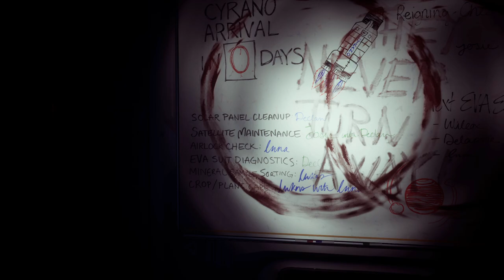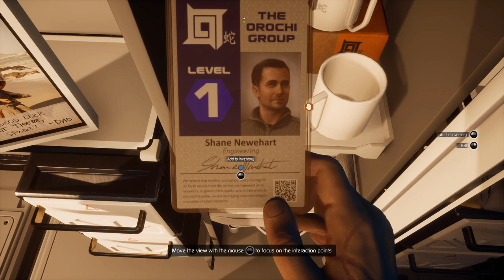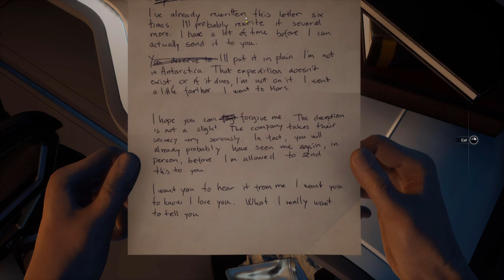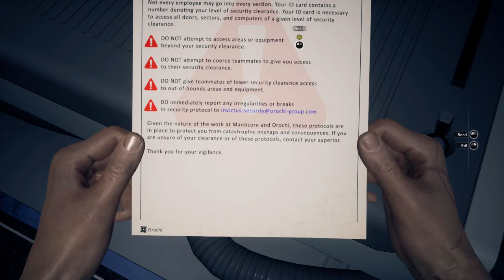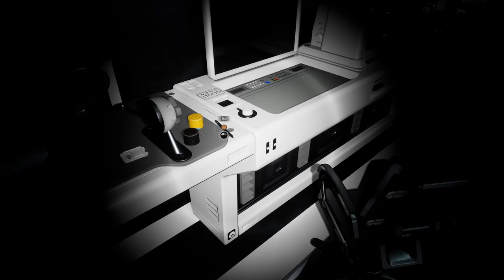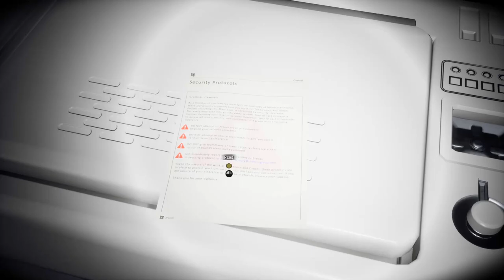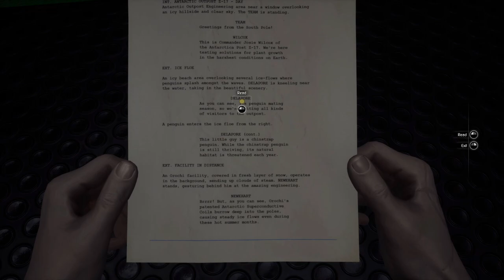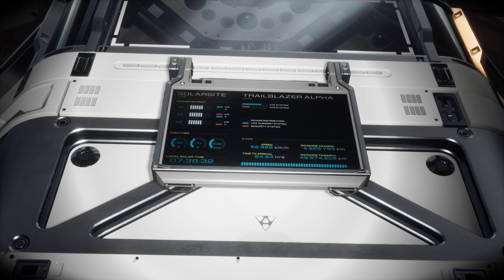Life on Mars - Moons of Madness Blind Playthrough - Part 1 - Moons of Madness Gameplay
We’re on Mars looking for life; what happens when it finds us?  The Moons of Madness is a story of Lovecraftian horror set on the Red Planet.  Join me for a full, blind Moons of Madness playthrough and guide, focusing on exploration and gameplay.  Come and let's play Moons of Madness blind!

This is part of a Moons of Madness full playthrough, a horror game by Funcom and Rock Pocket Games.  As the base engineer, we must figure out what’s happening, where our crew mates are, and how to stay alive.  In part 1 of this horror game on mars by rock pocket games, we learn about life on Mars, our nightmares, and the purpose behind our mission to the red planet.  There’s mystery, horror, and deep lore hidden everywhere, so let’s play Moons of Madness blind!

I intend to make this a blind let’s play Moons of Madness series.  I can’t wait to get to Mars, explore the secrets of The Secret World, and learn what is happening in Moons of Madness.  (And the game is gorgeous, too.)  I love space games (and H.P. Lovecraft horror and mythos), so a Moons of Madness blind playthrough is very exciting for me and will focus on exploring the environment, finding snippets of lore, and enjoying the atmosphere of this Lovecraftian tale.  The Moons of Madness gameplay looks compelling and I can’t wait to play more of it.  So join me, and let’s play Moons of Madness blind!

In Moons of Madness, we wake up in a darkened mars habitat and find that it has been overtaken by black slime, writhing tentacles, and mysterious apparitions.  Is it a dream?  A nightmare?  A vision?  What is happening on Mars and are Phobos and Deimos relevant?  Overall, the Moons of Madness gameplay has a lot to love, including the ability to get immersed in a horror adventure game that is beautiful and hauntingly atmospheric.  Moons of Madness is full of exploration, mystery, and interesting possibilities.  Overall, the Moons of Madness gameplay is quite interesting, so come and join me for an interesting sci-fi horror romp and let’s play Moons of Madness.

Title:  Moons of Madness
Genre:  Adventure
Developer:  Rock Pocket Games
Publisher:  Funcom
Release Date:  October 22, 2019

In Moons of Madness, a mysterious signal has been recorded coming from the red planet.

The message confounded Orochi scientists. Their analysts broke it down and determined it was of intelligent origin. Orochi management immediately concluded that the discovery was too sensitive for public knowledge and moved to keep it hidden. In secret, the corporation began construction of Trailblazer Alpha, a state-of-the-art Mars research outpost designed to identify the true nature of the message.

You are Shane Newehart, an engineer stationed at Trailblazer Alpha and your security clearance means you are completely unaware of the existence of the mysterious signal. Your job is simply to keep the lights on until the transport ship Cyrano arrives bringing with it a new team to take over your duties.

Soon you discover strange and unusual setbacks. Crucial systems are malfunctioning, the greenhouse is filled with a strange mist and the rest of your team has yet to return from their EVA mission.

Things are starting to fall apart.

You begin seeing and hearing things that aren’t there. Visions, hallucinations – or is that even what it is? Is this real… or are you slowly descending into madness?

Experience true cosmic horror! With your only hope of rescue hundreds of thousands of miles away, you will be forced to explore the real-world fears of isolation and paranoia, enhanced with supernatural elements and cosmic horror. Terrifying visions and monstrous apparitions will make you question what is real and what is not as the very fabric of reality threatens to tear at the seams.

Explore the darker side of Mars! Navigate a functioning Mars base in a game that uses non-fiction elements to immerse players in a believable setting. Overcome obstacles using computers, electrical systems, rovers, solar panels and more, then go beyond the outpost and explore the darker side of Mars.